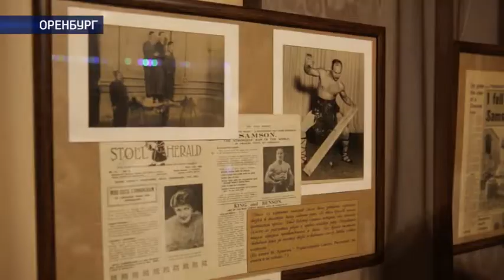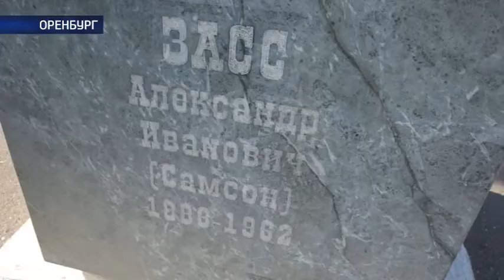Наше время от 5.07.18г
Железному человеку – 130 лет. Оренбуржцы вспоминают великого циркача Александра Засса. И пусть он прожил в нашем городе недолго, но оставил особый след.